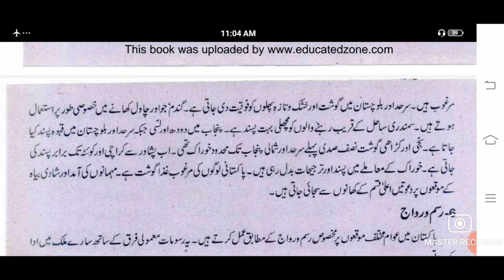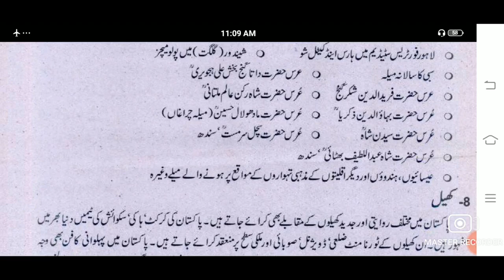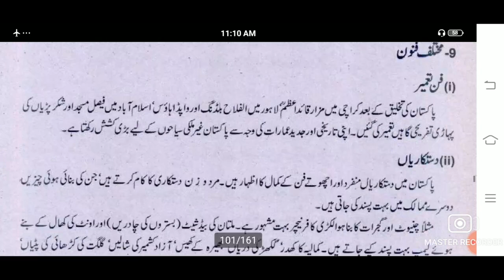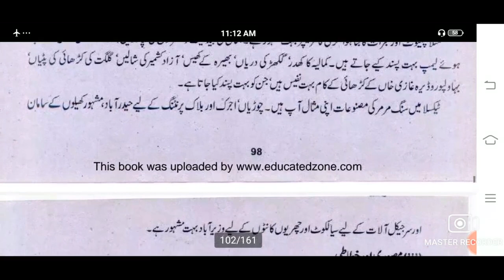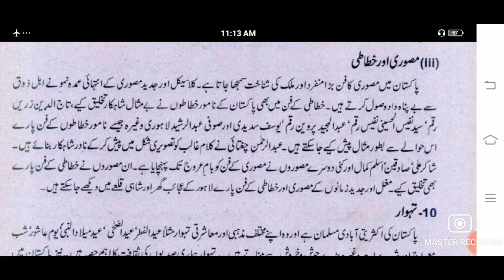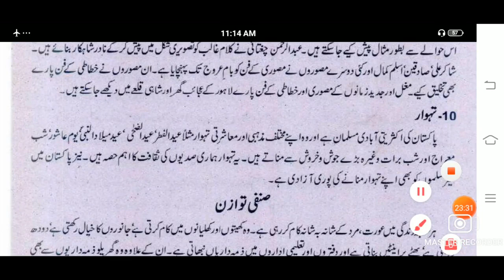Important Qualities of Pakistani Culture | Pakistani saqafat ki namian khasosiat